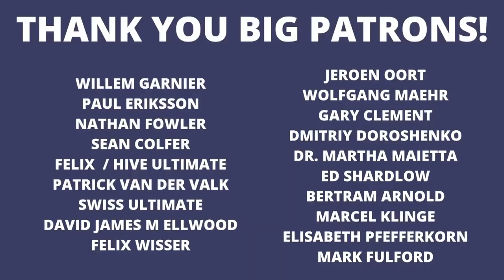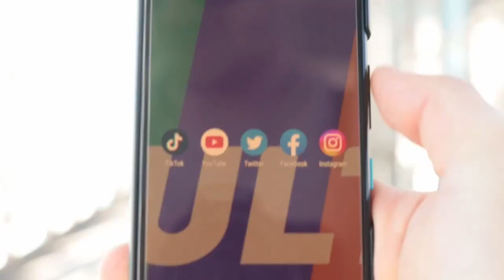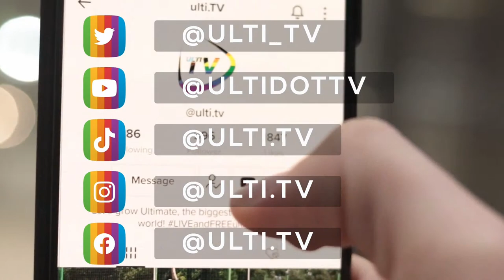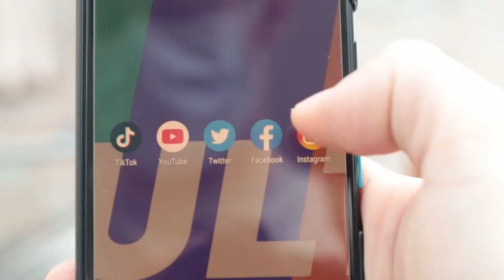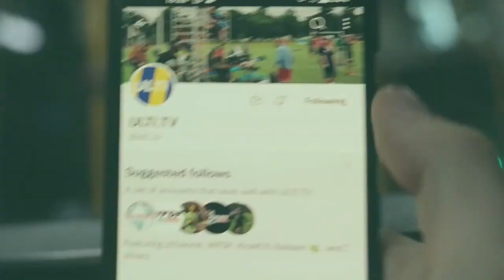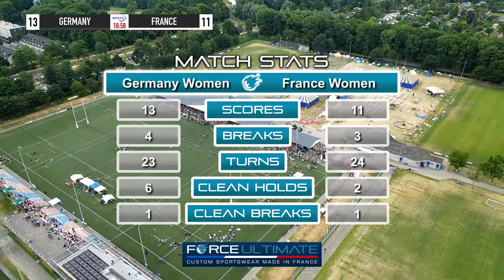Germany vs France - 🥈 WOMEN'S FINAL 🥇 - Windmill Tournament 2023 // EUC2023 FRIENDLY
Windmill, one of the greatest, and longest running international ultimate tournaments in the world is back for the 2023 edition.

ULTI.TV are proud to be bringing you action from 2 fields, and perhaps some extra perspectives!

80 teams as per usual! Now 20 Open, 20 Women, and 40 Mixed teams.

A festival of ultimate with all the bells and whistles from an elephant mascot to a big top circus tent… and some of the best ultimate players and teams in the world putting it all on the line.

This is gonna be good!

ULTIMATE CLUB 🥏
🇩🇪 Hardfisch Hamburg, this amazing club community has teams in every division. Hardfisch is the (masters) mens team, Seagulls in the Women’s team, and Sturmflut is the mixed team. They have Twitter

🇬🇧 Willem Garnier 🇬🇧
🥏 Nathan Fowler 🥏

🌍 Our partner, the European Ultimate Federation (EUF)